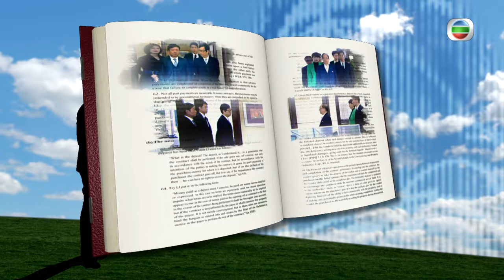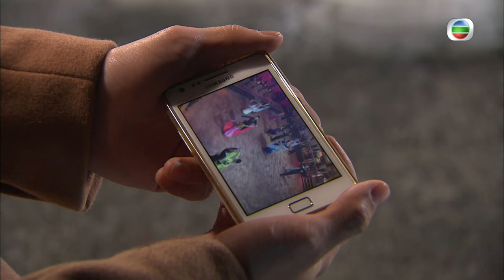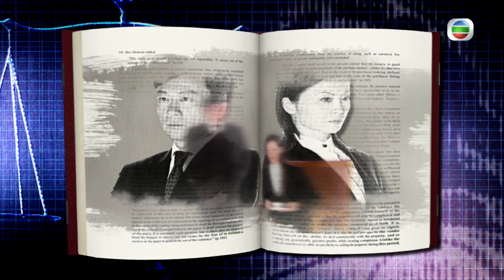TVB 法律劇 | 法外風雲 16/32 | 委託岳華(琛保)訂立遺囑 | 黎耀祥 | 陳豪 | 粵語中字 | 2013 | Will Power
Will Power《法外風雲》(主演:黎耀祥、陳豪、陳法拉、伍詠薇、陳智燊、馬賽):城中兩大名嘴律師余英偉（黎耀祥飾）和李名揚（陳　豪飾）在法庭上各施奇謀，針鋒相對，英偉反敗為勝卻差點喪命，令他重新審視人生，他的轉變令資深律師盧琛保（岳華飾）另眼相看，招攬英偉加盟處理一宗富豪遺產案；名揚因債務纏身被迫回到師父沈奕和（鍾景輝飾）的律師行，初來乍到即與師父的女兒同是律師的沈悅勤（陳法拉飾）合作，悅勤曾是名揚的補習學生，悅勤本與富家子弟宋家耀（王浩信飾）相戀多年，但家耀好大喜功，不求上進，更與悅勤好友盧小璐（馬賽飾）相交甚密，令名揚有機可乘；當遺產案正式開審，主審法官正是英偉的前妻亦是名揚的前女友陸思凝（伍詠薇飾），雙雄再度交鋒，但他們漸漸揭發案中另有內情，關鍵人物竟與英偉徒弟程家明（陳智燊飾）有莫大的牽連，律師行因而掀起一場生死存亡的大風暴……